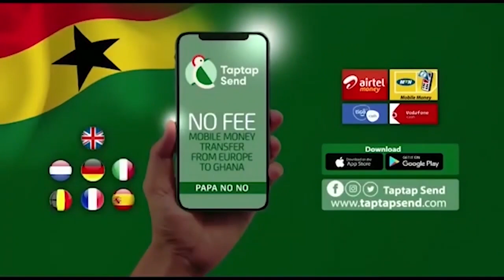Which Region Or Tribe In Ghana Are Very Romantic ? Eeeiii Hmm